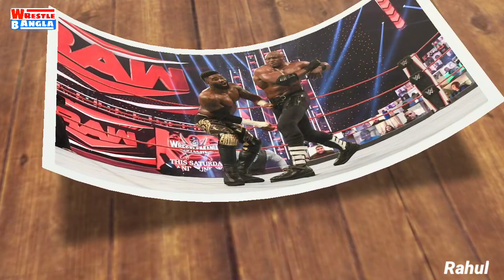6 April 2021 Raw Match Results and Grades | সকল ম্যাচের ফলাফল এবং গ্রেডস | Wrestle Bangla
W R E S T L E     B A N G L A
আপনাদের সবাইকে স্বাগতম❤️
Wwe এর সকল নিউজ এবং আপডেট
বাংলায় পাবার অন্যতম প্রধান চ্যানেল:
WRESTLE BANGLA
আমরা সব সময় চেষ্টা করি সঠিক খবর আপনাদের কাছে দ্রুত পৌঁছে দিতে।